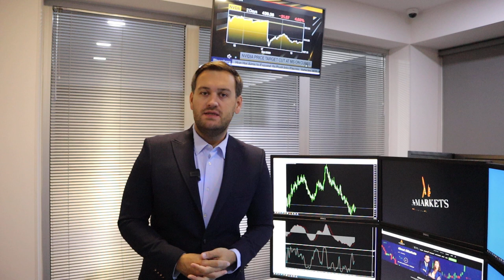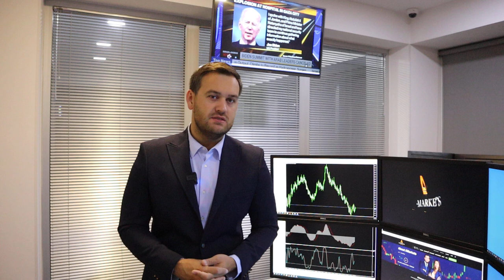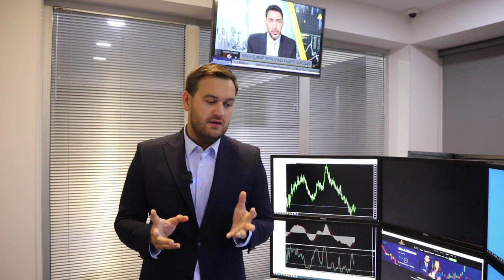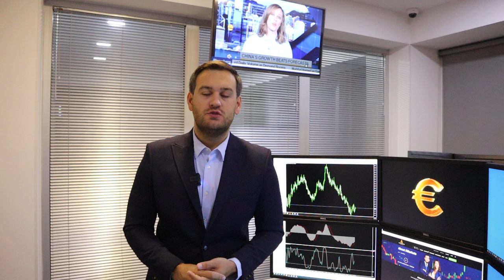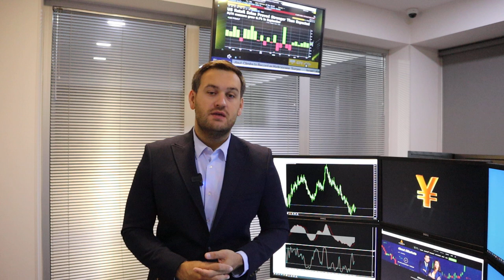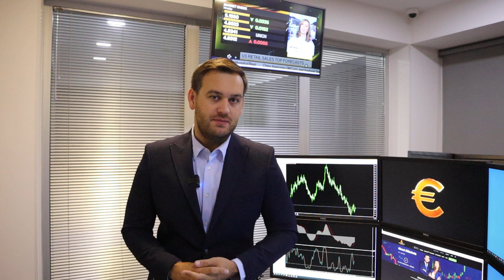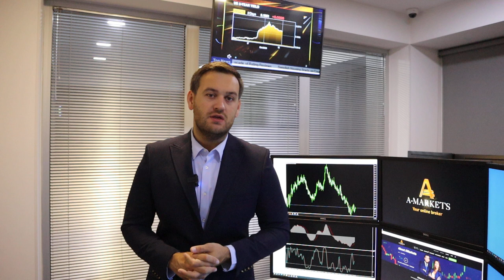Доллар: еще одна причина купить | AMarkets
Еще одна причина купить доллар, почему американская валюта сохранит “бычью” динамику, что решит ФРС, о данных по розничным продажам в США, о перспективах евро, отчете по инфляции в Англии, о факторах роста нефтяного рынка, о данных из Китая и потенциале роста пары USD/JPY